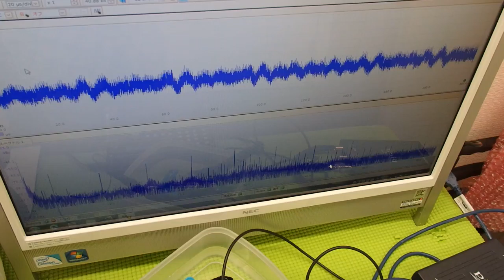超音波の測定・解析に基づいたシステム技術 ultrasonic-labo